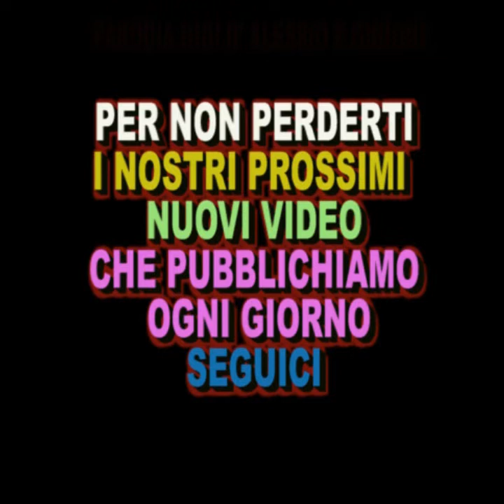BUONGIORNO PER CHI SA' VOLER BENE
Un simpatico Buongiorno Napoletano che sa essere affettuoso ed e' capace di voler bene